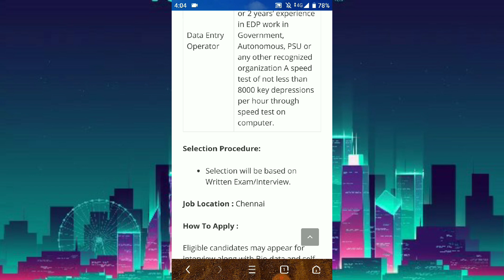NIRT Jobs 2019: Walk in for 115 MTS, DEO & Other Posts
Organization: ICMR – National Institute for Research in Tuberculosis (NIRT)

Application Mode: Walk-In